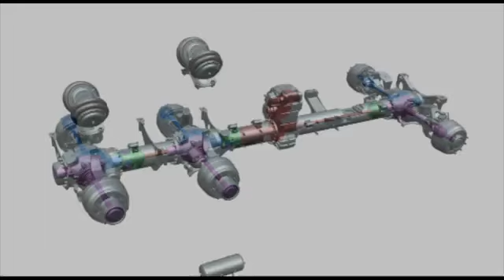independent swing axle # how does work independent suspension in tatra vehicle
@crazyssr1203 informational videos